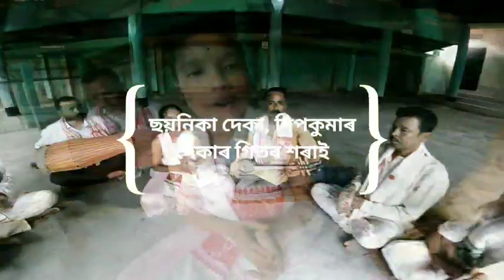lokgeet অসমীয়া লোকগীত |rameshwar pathak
Kamrupi Lokgeet is popular form of folk music that expresses thoughts and emotion of the Kamrupi people. The songs are derived from Ancient Kamrup. The language of Kamrupi lokgeet are different dialects and ancestral forms of Assamese, including Early Assamese, Kamrupi dialects and Standard Assamese.

Deepkumar Deka
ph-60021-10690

search for popular assamese lokgeet👇with below name🙏

Assamese song//zubeen Garg// Manas Robin//Assamese flim//Assamese movie// Assamese foke song//Assamese gaan//